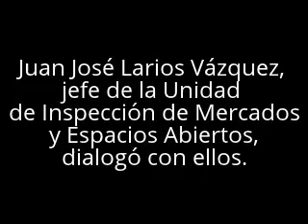Protestan comerciantes de El Baratillo